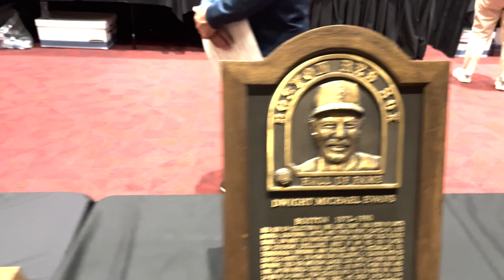RED SOX WINTER WEEKEND WAS INSANE!! (FULL VLOG AND INTERVIEWS)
Welcome back! The Boston Red Sox held their first Winter Weekend for the Red Sox and their fans of the first time in 3 years. If you missed it luckily this Red Sox fan was there.
In today's video we are live from Red Sox Winter Weekend. We go through everything that happened at Red Sox winter weekend, meet up with some Red Sox players, listen to the Red Sox front office, watch Red Sox alumni and interview some incredible Red Sox personalities.